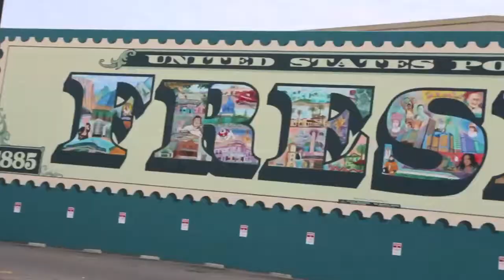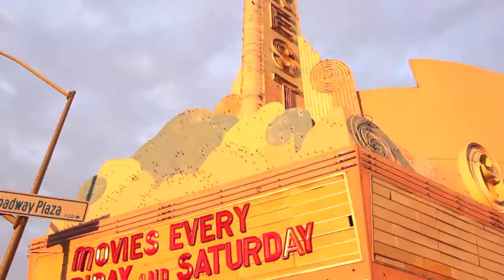Dewee Bounce Back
Please enjoy my first project